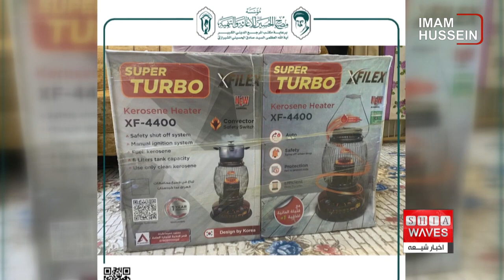نگاهی به چند خبر کوتاه: سه شنبه 27 دیماه 1401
۱)ادامه توزیع وسایل گرمایشی و لباس های زمستانی توسط موسسه مصباح الحسین علیه السلام
۲)کشف تاریخی زیر یک مسجد در استان اصفهان
۳)تخریب مسجد ۵۰۰ ساله در هند
۴)ترور یک وکیل سرشناس پاکستانی توسط سنی های تندرو
۵)درگذشت ۲۴ شهروند افغانستانی بر اثر یخ زدگی
6(راه اندازی استارتاپ وام مسکن جدید اسلامی در کانادا